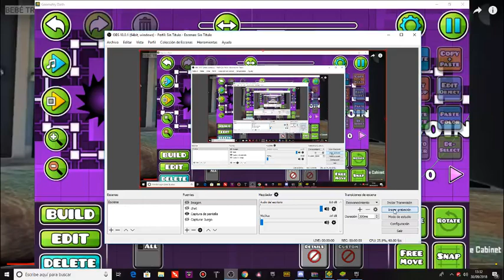nine peers full level preview by me!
esto lo verificara mi amigo gd xriver007